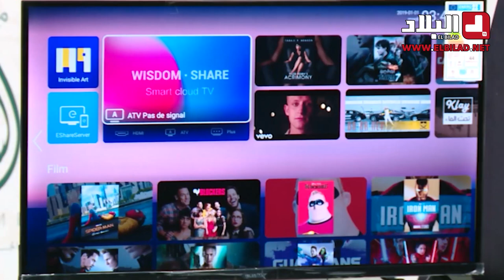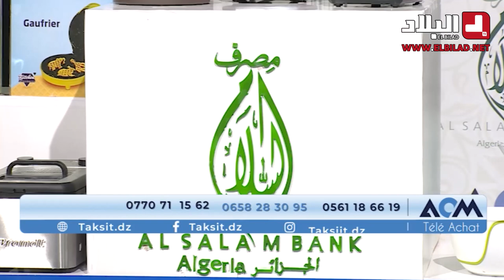العدد الثاني من برنامج télé_Achat أفضل العروض والأسعار لبيع الأجهزة الكهرومنزلية والأثاث بالتقسيط